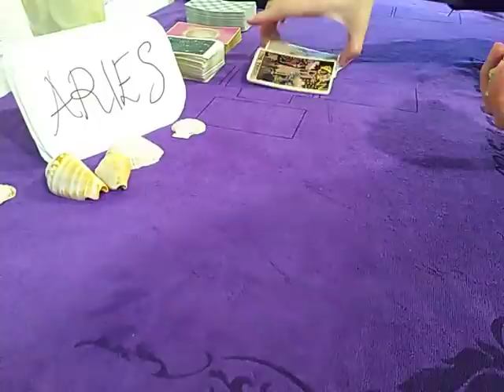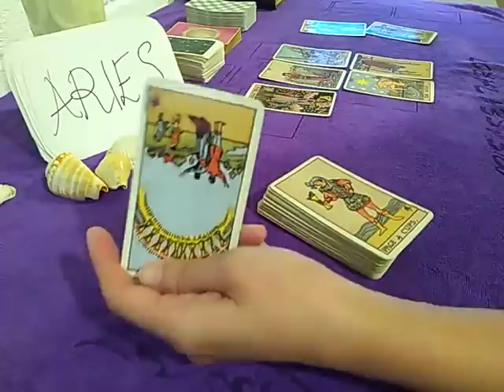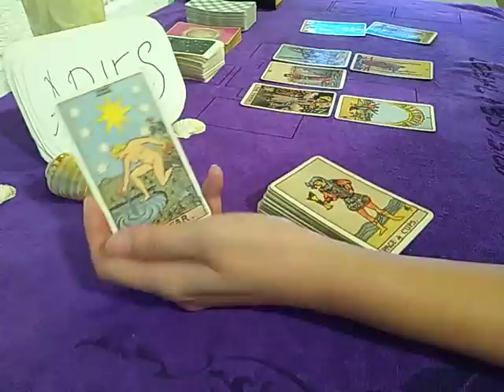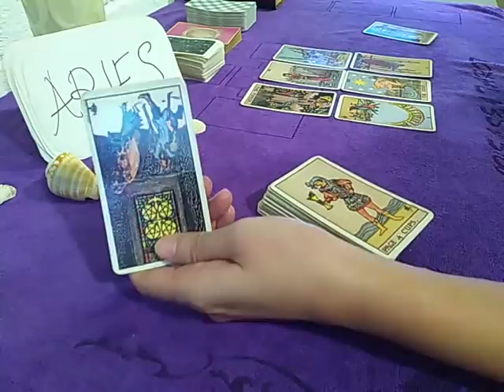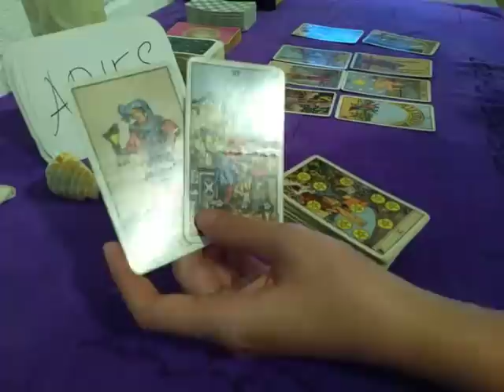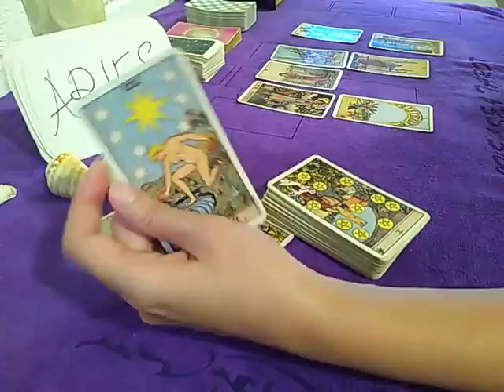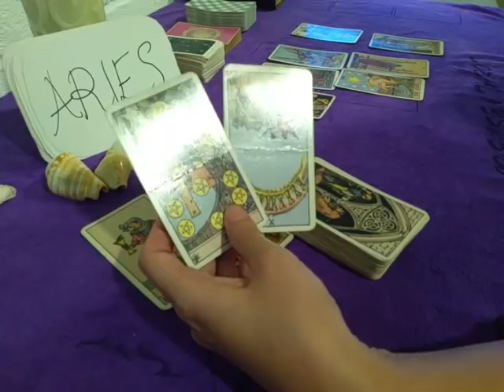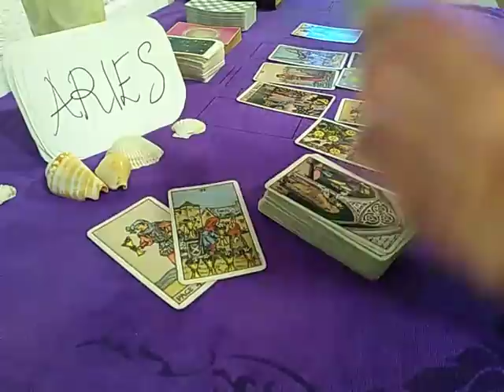ARIES ❤️ THEY ARE SO SORRY AND WANT TO REACH OUT BUT... ❤️ AUGUST 2020 TODAY DAILY LOVE GUIDANCE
1-4 questions max (approx 30 minutes reading) - USD 50/ MYR 200

OR

OR